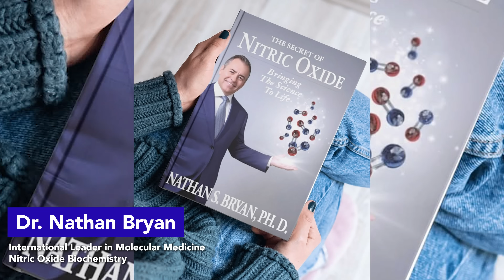How Nitric Oxide Improves Performance & Recovery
Unlock Your Athletic Potential: Nitric Oxide, Not Caffeine, is the Ultimate Pre-Workout.

Forget caffeine!

This isn't your typical pre-workout advice. Leading experts reveal nitric oxide as the superior ergogenic aid, far surpassing caffeine's vasoconstricting effects.

Unlike caffeine, nitric oxide dilates blood vessels, maximizing oxygen delivery to muscles and the heart.